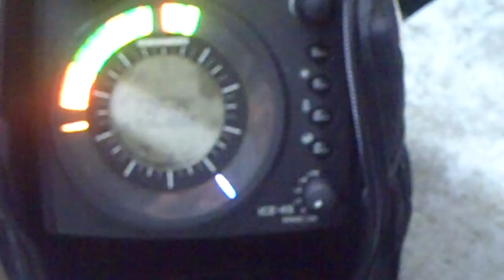Small Sauger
Shot up and hit my lure while Charlie stole Casey's fish